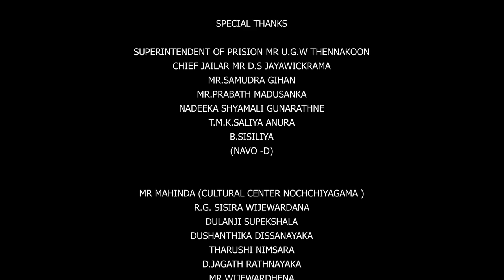Navo-D Ambapaliyee අම්බපාලියේ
Artiest - Navo-D
Lyrics   - HMC Herath
               - Jaya Staion

Art of Rap
Life Change Music
සිංහල රැප් කලාවේ නවතම පෙරලිය.
Navo - D

Visual Director - Lakshitha Rathnayaka
Dop - Niranjan Dissanayaka
visual concept - vimukthi jayawardhana

සාර සුබාවට ඉහිලා බද වට
මල් මල් පෙති ගෝමර ළදුනේ
නිලුපුල් දිගු ඇස් නැටුවා සිත ලග
නුඹ දුටු පළමු දිනේ
මා සිත සසලයි ලදුනේ...

කර ගන්නට සිතුවා මගේ බාරී
සිතුනෙම නුඹ බිම්බා දේවි
අම්මා කීවා නෑ ගැලපෙන්නේ
අප්පා කීවා නෑ හරි යන්නේ
කනකට ගත්තේ නෑ මං එවා
නුඹව පතා මං බතකුත් නොකා මං
යහනේ වැදිලා උන් සද එදිනේ
දින සති ගෙවිලා පැතුම ඉටු වෙලා
කුල ගෙට ආවා අපි සොදිනේ.
පෝරුවේ නැගලා අතපැන් වක් කර
බුලත් මාරු කර අශ්ටක කියවා
කිරි කඩ කච්චිය දෝතින් පුද කෙරුවා
කැවුම් කිරිබත් අතිරස සමගින්
කැවිලි මේසේ රස වැඩි කරලා
දේශන භාෂන මගුල් සභාවේ
වියත් පිරිස උවදන් පවරා
හෙළ කුල සිරිතට මුල් තැන දීලා
 මගුල ජයට ගත්තා
හතර වරිගයම සතුටට පත් වී
අපට අසිරි පැතුවා

වසත් උයන් තෙර පුන් සුවද කැකුලු මල්
මුකුලිත වන්නට පෙර ඹර වියනේ
කාල වලා නැග නැග ආවා
මා හද දල්වමින් කල්ප අග්නියක් සේ ලදුනේ
මොලකැටි හස පස් අග ලග
කිම නුඹ හසකැන් සගවන්නේ
මෝරන කුකුසට ඇයි තව ඉඩ දෙන්නේ.
පෙර එක් භවයක සසරේ ගමනක
දිය ගෙන එන තෙක් ඉනු කියලා
බිම්බා යනවා වනයේ තපසට
වංචාවෙන් හිමි රවටලා
මෙවක් මට ද එලෙසින් වංචා කරලා
දරැවා මා සුරතේ තියලා
නුඹත් නික්මුණා රට ද හැර පියා .
නිවන පතා ඒ බිම්බා ගිය මුත්
නුඹ ගියේ රාගෙන් මත් විලා
පර හිමි සමගින් හාද වෙලා
කාම පහසේ බැදිලා ..//

තිබුණත් පෙත් ගෝමර මාලේ
කිම නොම රැදුනේ සිත් මල වටකර
මනුදම් ගුණදම් විදුරැමිණි මාලේ
කම් නැත දුහද ළදේ
දුගේ ගෙල වට නිති පළදන්නම්
නුඹ විසුලු ඒ විහිගුම් මුතු මාලේ.

සාලවතී දෝ නුඹ .
අම්බපපාලි දෝ නුඹ.
කියපන් නුඹ කවුරැන් ද කියා.

විශේෂ ස්තුතිය
බන්ධනාගාර කොමසාරිස් චන්දන ඒකනායක මැතිතුමා,
බන්ධනාගාර අධිකාරී යු.ජී.ඩ්බ් තෙන්නකෝන් මහතා,
ප්‍රධාන ජේලර් සම්පත් ජයවික්‍රම මහතා,

සමුද්‍ර ගිහාන් මහතා, ප්‍රභාත් මදුසංක මහතා.